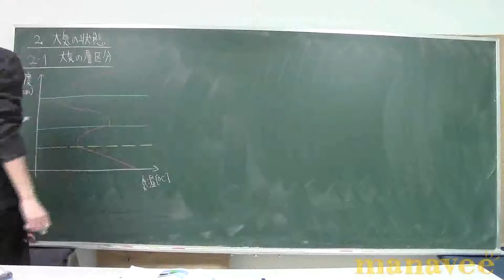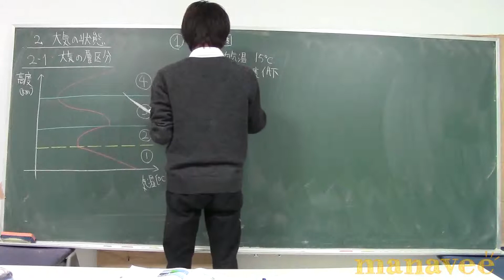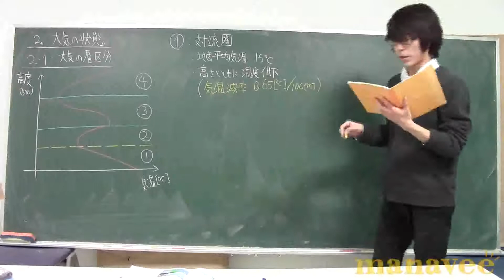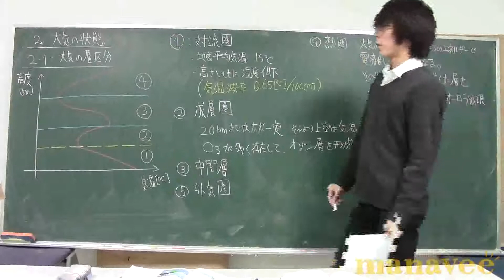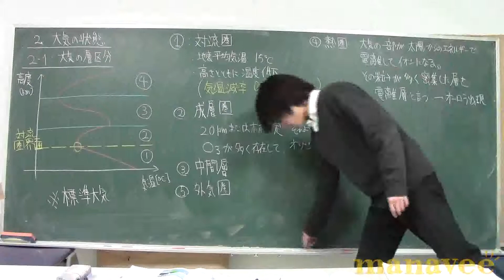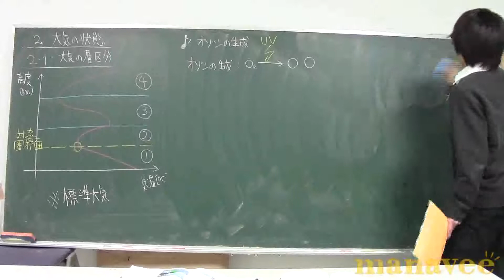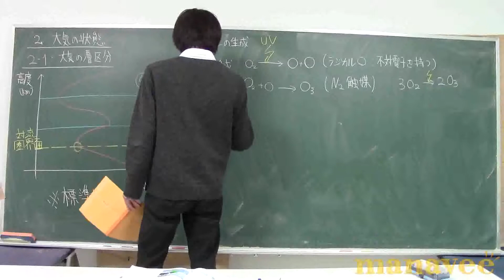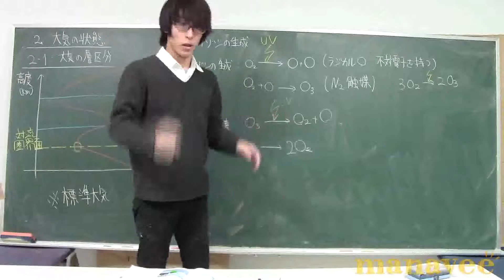大気圏の層区分-5